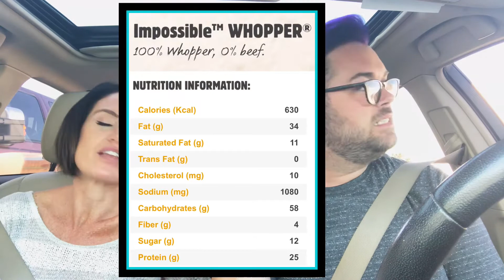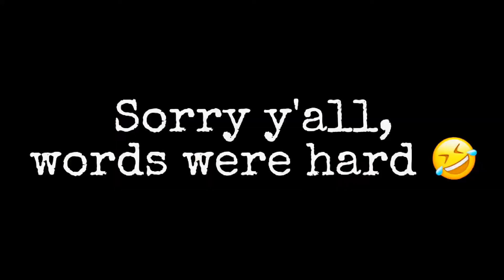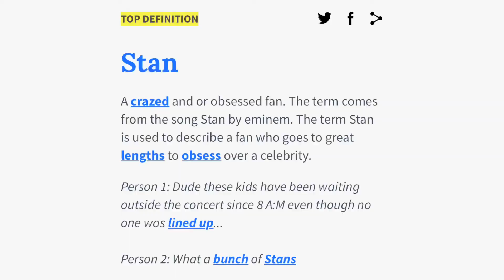STAN IT or BAN IT?! - The Burger King IMPOSSIBLE WHOPPER